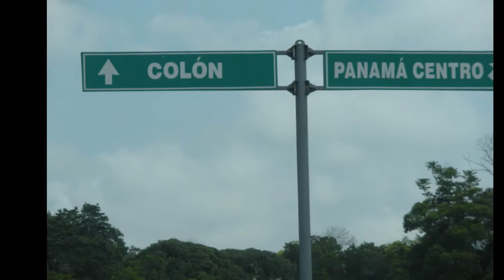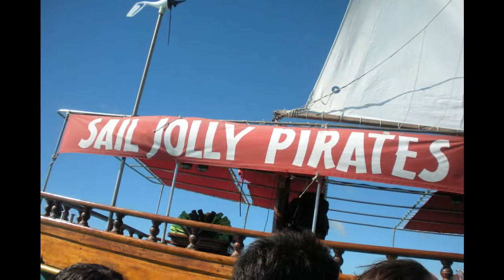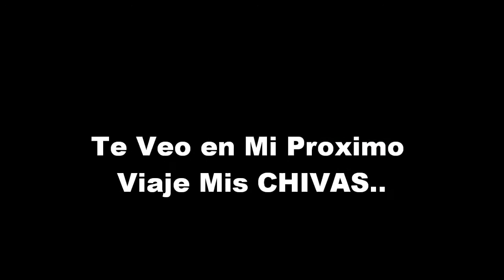VIDEO de las Chivas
Fotos del Cruzero